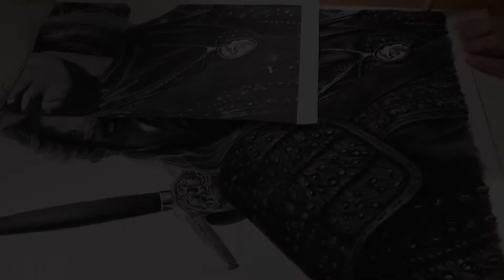Henry Cavill as Geralt of Rivia from The Witcher fan art by Jelowe Art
This is the long timelapse video of my fan art chalk and charcoal portrait of actor Henry Cavill as his character Geralt of Rivia from the programme The Witcher.
Paper from Pink Pig Sketchbooks
Charcoal pencils from Derwent Art